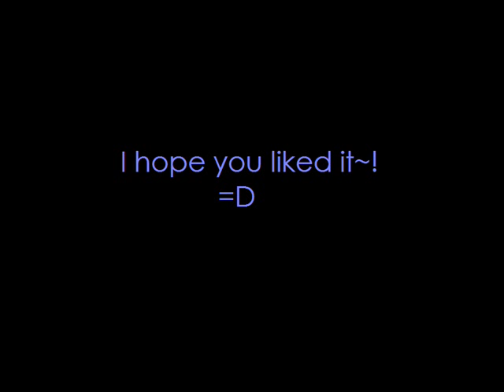Polyurethane Smile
The video says it all :D

Only the makings of this video :]